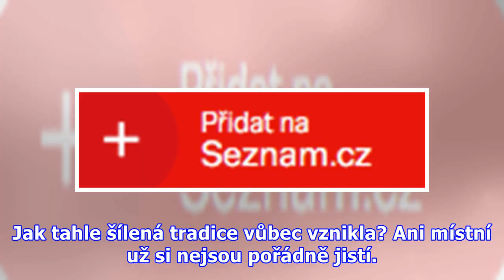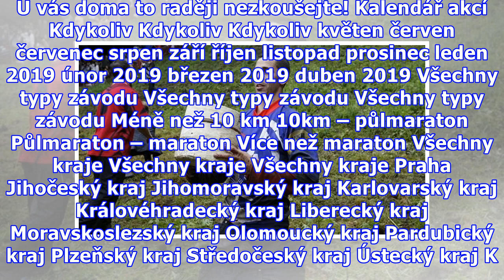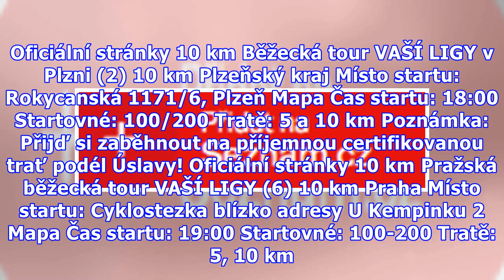Neskutečný masakr! Pro kus sýra si klidně utrhnou ledvinu